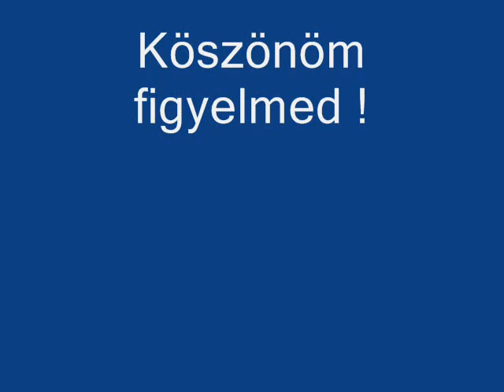Aranyhaj - Mikor kezdhetek élni már - Szalavári Adrienn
Az egyik kedvenc Disney mesém,
egyik dala általam felénekelve ( készüljetek mert mesehangos ) :D
Kellemes időtöltést kívánok hozzá :) A kommeneteket se sajnáljátok,hiszen mindenből tanul az ember ! Szép napot ! Puszi !